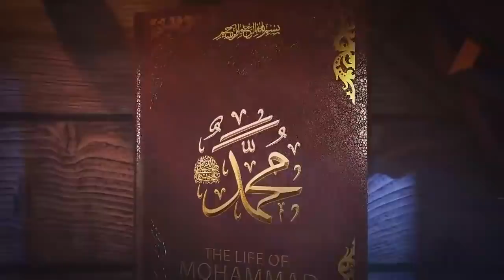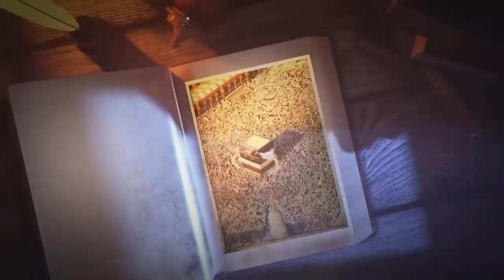Episode 102 Zikr​​​​​​​​​ Mere Habeeb ka sa 102 Mention of my Beloved